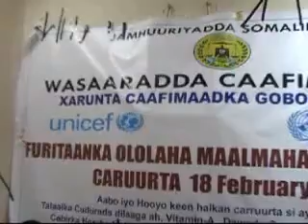Cadceed.com Kulan Dhinaca Wacyigalinta ah Oo Masuuliyiinta Caafimaadku U Qabteen Waalidiinta .wmv